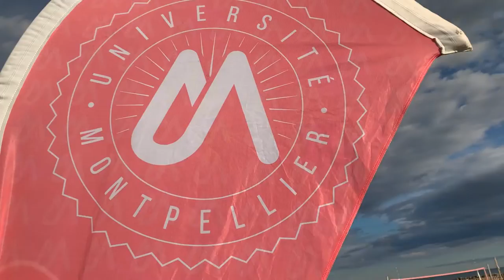Welcome Week 2022 / la semaine d'accueil des étudiants internationaux de l'Université de Montpellier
Retour en images sur la 3e édition de la Welcome Week, la semaine d'accueil des étudiants internationaux de l'Université de Montpellier, qui s'est déroulée les 28, 29 et 30 septembre dernier. La Welcome Week fait partie intégrante du programme d'accueil des étudiants et de la stratégie internationale de l'Université depuis 2019. Ces 3 jours ont rassemblé plus de 150 étudiants qui ont pu prendre part à des activités diverses (culture, sport, etc.) leur permettant d'une part de découvrir l'Université et les différents services à leur disposition ainsi que la ville de Montpellier, et d'autre part de se rencontrer et tisser des liens relationnels.